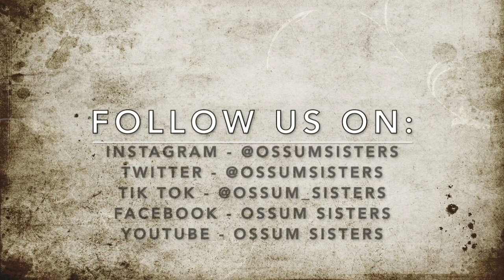Sophia's Jazz Solo - Better When I'm Dancing (8 years old)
I loved how Miss Amy, from Dance Integrity, choreographed this jazz version of the "Better when I'm dancing" song, by Meghan Trainor, just for me!  I also loved my costume because this blue is one of my favorite colors! I hope you enjoyed it!

Love,
OSSum Sister Sophia